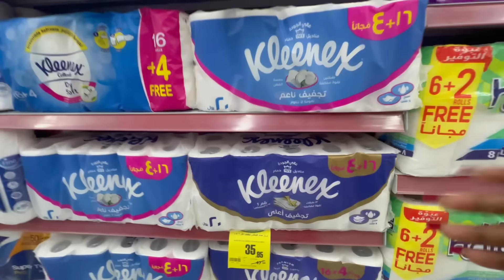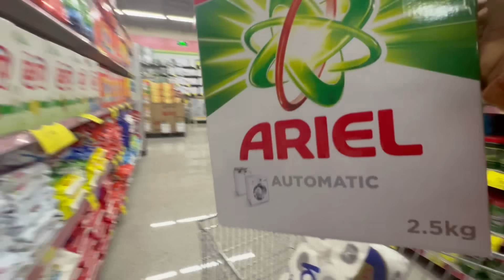CELEBRATING CHRISTMAS IN SAUDI ARABIA! + HOW SAUDIS DO IT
Here is how Christmas is celebrated in Saudi Arabia. Enjoy!